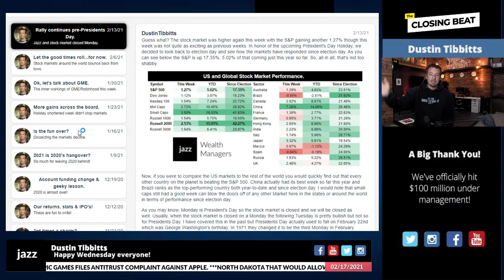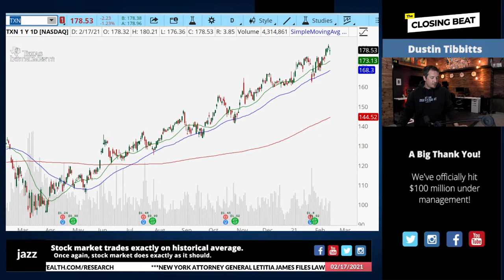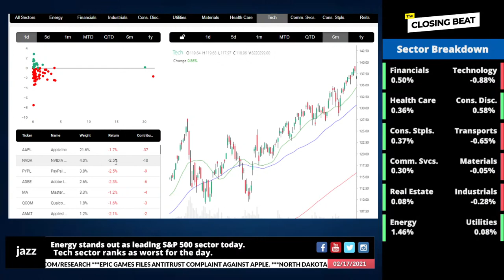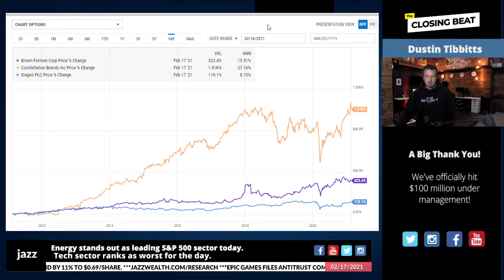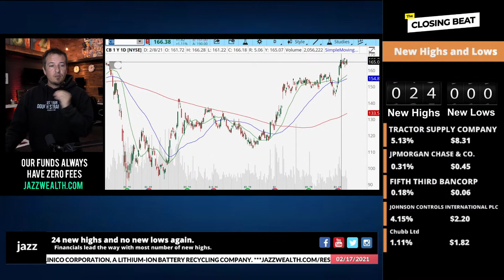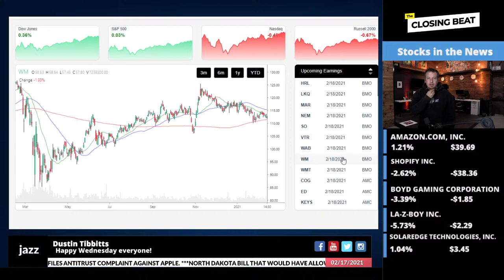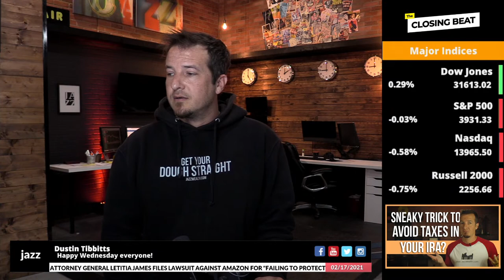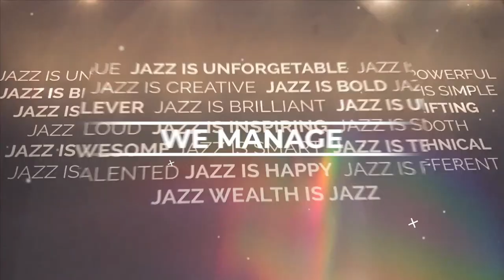Stock market trades historically perfect again! | The Closing Beat.